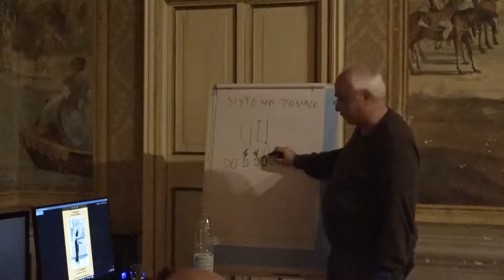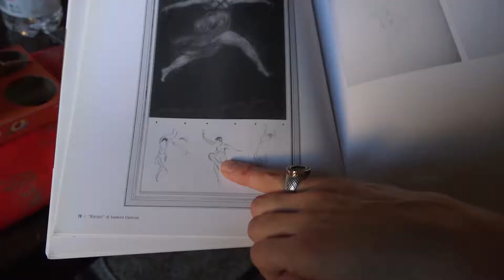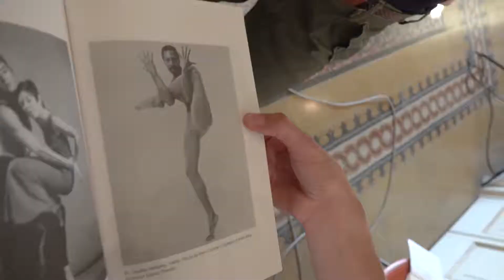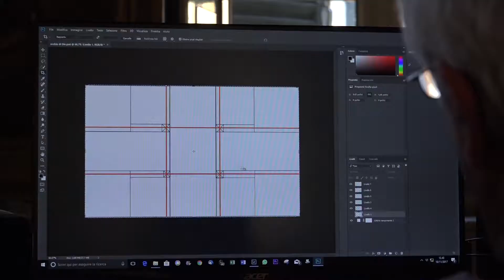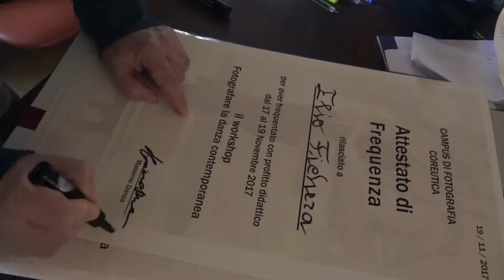Fotografare la danza contemporanea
Ecco alcune immagini del primo Campus di Fotografia Coreutica,
titolo del workshop: "Fotografare la Danza Contemporanea".
I docenti sono:
Massimo Danza, fotografo coreutico
Vittoria Maniglio, coreografa
Cecilia Verdolini, danzatrice
Location: Albergo Duomo, San Gemini (TR)
Date: 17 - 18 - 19 novembre 2017
Riprese video e montaggio: Paola Sarto
Titolo Endline (choose nothing)
Album Yes means no